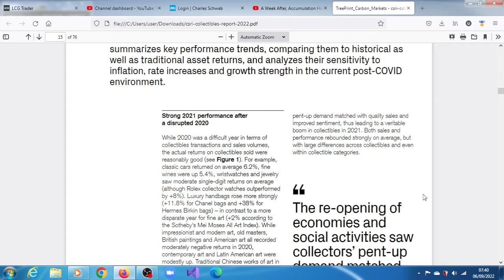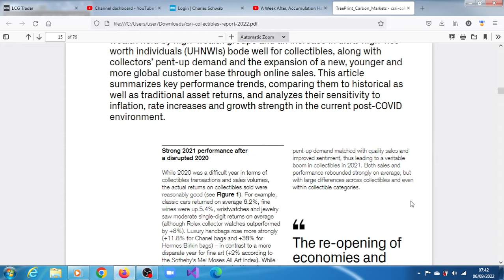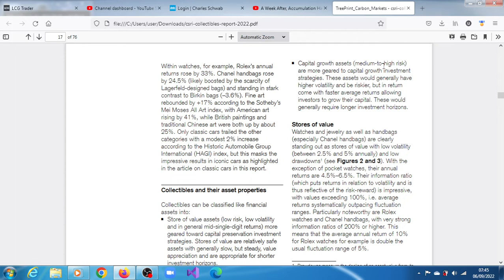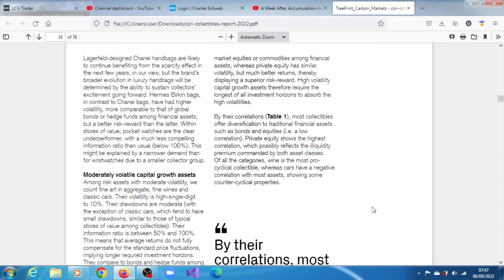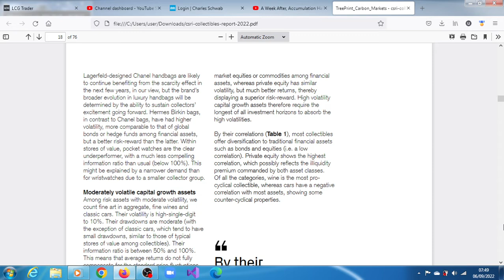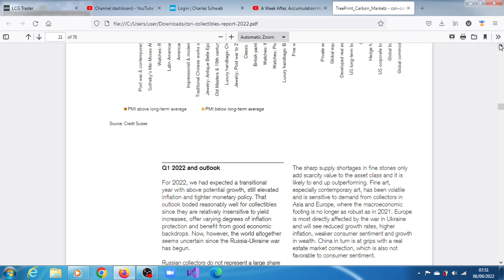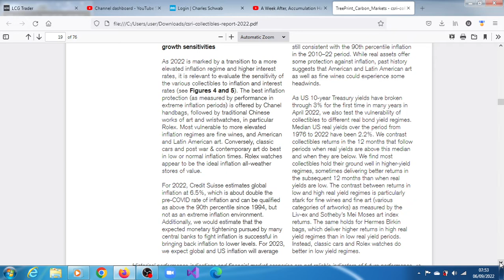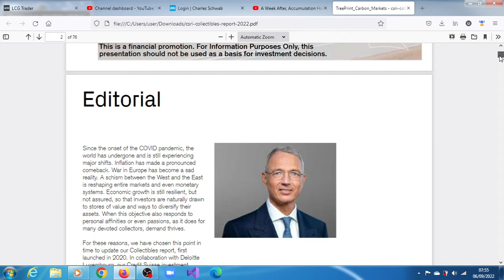Facts About Collectibles Including Rolexes & Birkin Bags For 2020 & 2021.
Within watches, for example, Rolex’s annual returns rose by 33%. Chanel handbags rose by 24.5% (likely boosted by the scarcity of Lagerfeld-designed bags) and standing in stark contrast to Birkin bags (–3.6%). Fine art rebounded by +17% according to the Sotheby’s Mei Moses All Art index, with American art rising by 41%, while British paintings and traditional Chinese art were both up by about 25%.

For some collectors, they are investments like other real assets and are an integral part of their wealth and assets. As such, it is essential to understand.

An Emerging Trend: Rare and Unique Real Estate Collectibles
Real estate assets such as apartments or houses are unique entities with specific geographic coordinates—they exist in space as well as time. As such, they lend ...

Collectibles are a type of alternative asset that have appreciated since their original sale. Current market prices are largely determined by rarity, demand and ...

Collectibles As an Alternative Asset: What You Need to Know
The value of collectibles depends on demand, scarcity, and condition. Some common kinds of collectibles include art, jewelry, wine, books, ...

What- ever the motivation to collect, there is a need to develop a similar approach to other more classic assets (such as financial and real estate assets) to ...

Collectibles are assets in their own right and, as such, demand the same level of attention and management as other assets; they have their own risks and ...

Portability. Collectibles are a physical asset. You can hold rare collectible coins in your hand, for example. You can also transport them ...

3 Jun 2022 — As a collector, the biggest mistake that you can make with these assets is not planning. When trying to pass your treasures on to your heirs, ...

Acquiring or selling an antique piece of furniture or a rare, valuable collectable may seem simple, but there are some legal matters both a buyer and seller ...

Why You Need to Invest in a Rolex in 2022 - Case Study
Rolex watches increase in price over time as the demand and supply gap widens. This makes them an asset whose value appreciates over time.

The best Rolex watch to buy as an investment in 2022
Why choose a Rolex watch as an investment? · 1) Rolex

Rolex Investment Watches 2022 | Which Rolex Is The Best ...
The best Rolex 2022 investment watch in terms of monetary gains is the solid yellow gold green dial John Mayer Daytona. This reference has an MSRP of ...

The Best Investment Watches of 2022, From Rolex to Patek ...
Buying an Investment Watch? These New Models From Rolex, AP and Patek Are Your Best Bets ; Rolex Air-King Ref. 126900.

What are the Most In-Demand Rolex Watches of 2022?
What are the most in-demand Rolex watches of 2022? · Rolex Submariner · Rolex GMT Master II · Rolex Sea-Dweller · Rolex Explorer · Rolex Daytona.

Collectibles are items that are worth far more than their original sale price and are considered alternative investments—vehicles that don't fall into any ...
Will Rolex prices increase in 2022?
Will Rolex ever go down in value?
What Rolex watches will increase in value?
What can I expect from a Rolex 2022?
What are collectible assets?
Are collectibles real assets?
What is collectibles in accounting?
What are collectibles in investing?
what collectibles are hot right now 2021
collectible investments
best collectibles to invest in 2020
best collectibles to invest in 2022
art and collectibles are categorized as capital assets
disadvantages of collectibles
collectible items
what are collectibles in finance